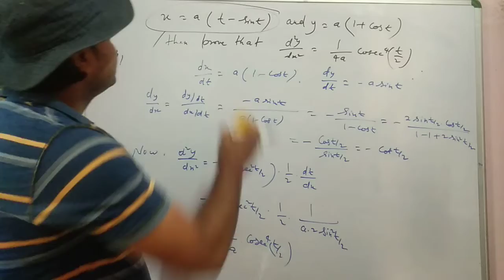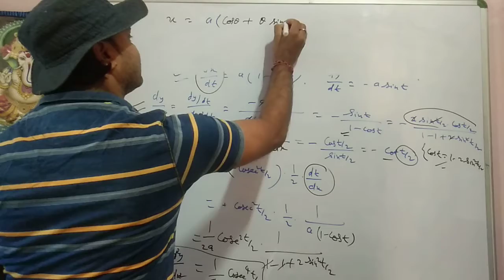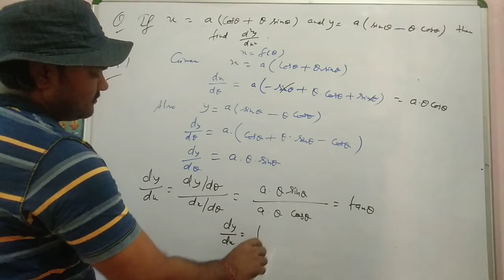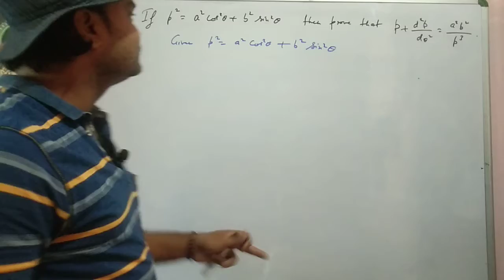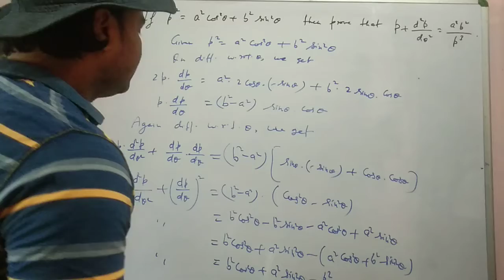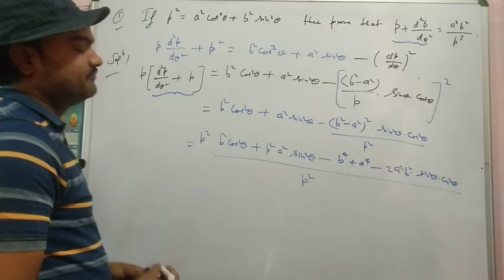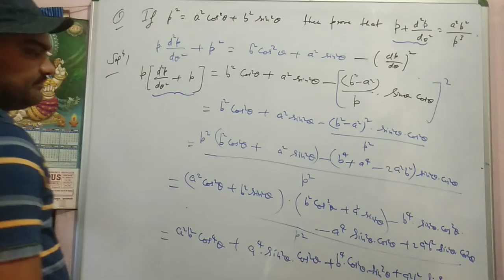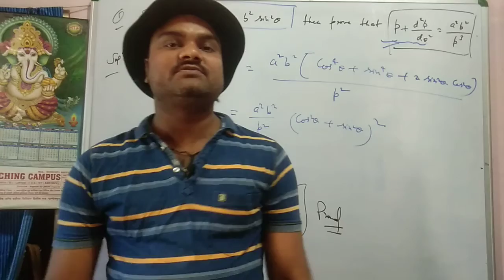Successive differentiation by simple method, Important Problems on Successive differentiation.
This video is very useful for all the students who preparing for any Maths Entrance Exams as well as academic level in Graduation.